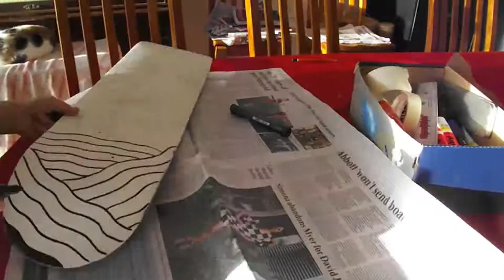Painting a Skateboard with Posca Pens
Painting a skate board with Posca pens and acrylic paints to give to a friend